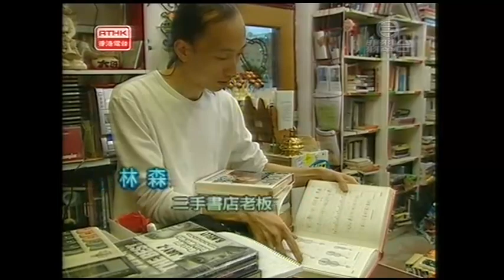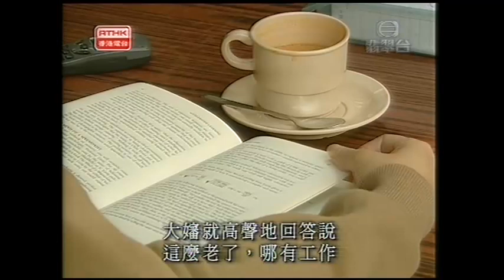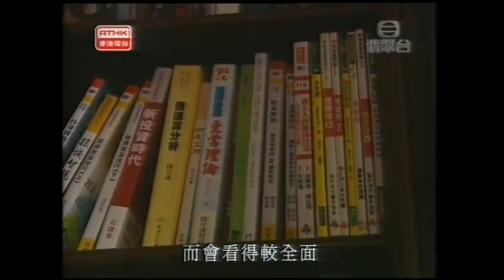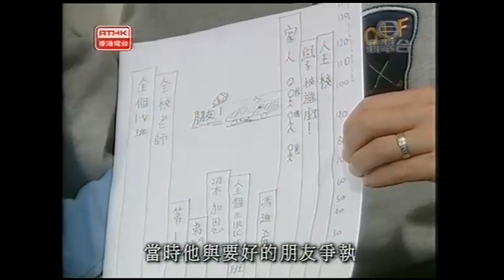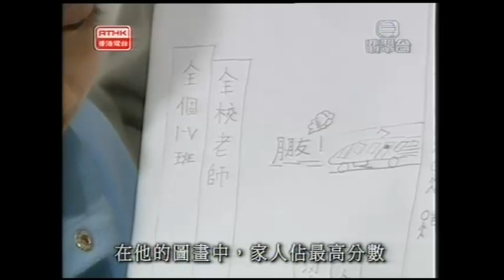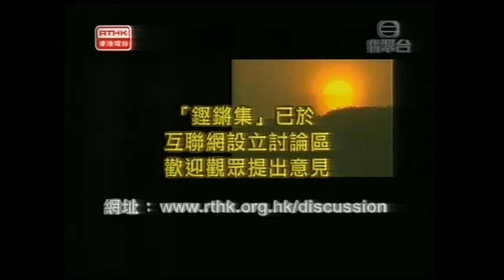鏗鏘集2003：了了有何不了